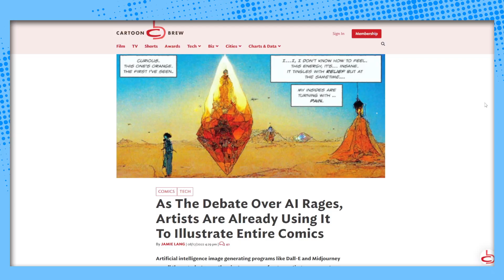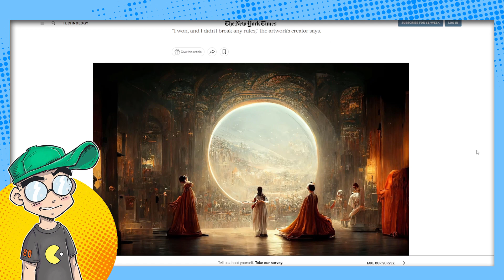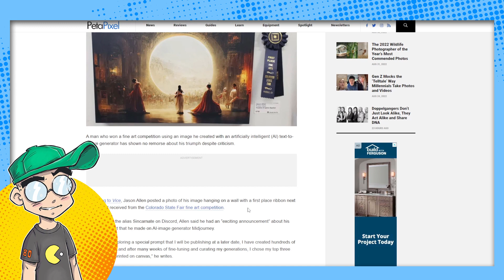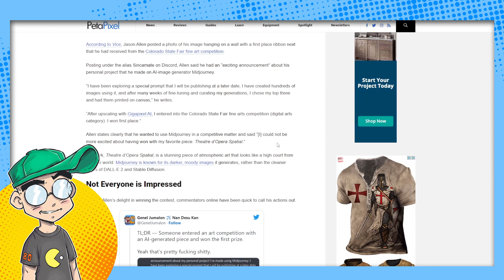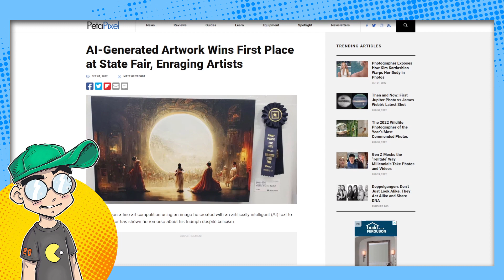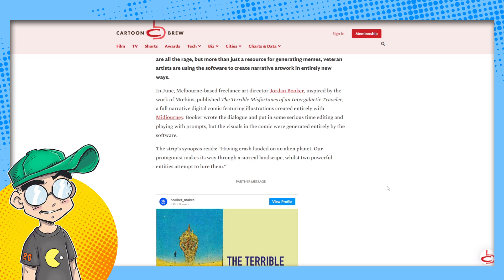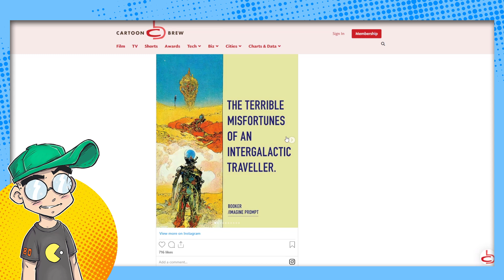Art Twitter FREAKS OUT Over AI-Generated Art Winning First Place in Competition.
AI artwork is getting SO good that artists are now entering -- and winning -- art competitions. Also, entire comics are now being created via AI. Is this the future of art? Will traditional artists soon be made obsolete, or is everyone just overreacting?